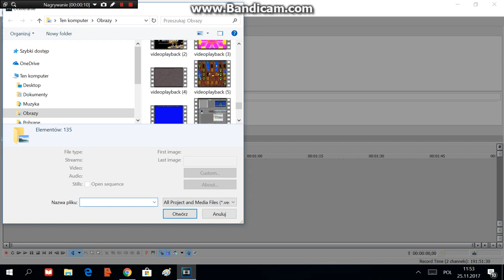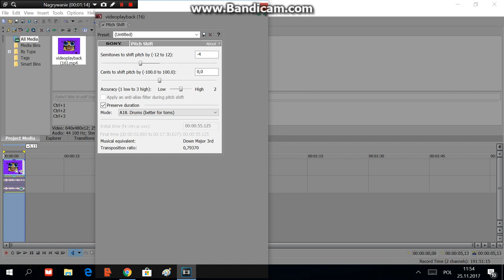How to Make concept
rayman wat dis